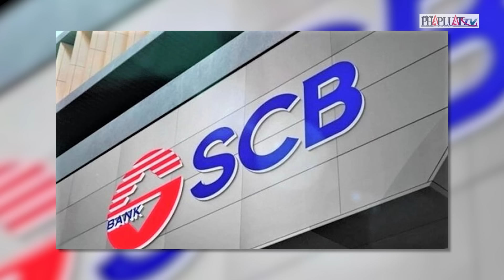Cho rằng mình không chiếm đoạt tiền của SCB, bà Trương Mỹ Lan gửi đơn kháng cáo - PLO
Bà Trương Mỹ Lan gửi đơn kháng cáo toàn bộ bản án vì cho rằng mình không chiếm đoạt tiền của ngân hàng SCB. Ngày 26-4, TAND TP.HCM đã tiếp nhận đơn kháng cáo của bà Trương Mỹ Lan (cựu chủ tịch tập đoàn Vạn Thịnh Phát) để giải quyết theo quy định. Trước đó, ngày 11-4 TAND TP đã tuyên phạt bị cáo Trương Mỹ Lan 20 năm tù về tội vi phạm quy định về cho vay trong hoạt động của các tổ chức tín dụng; tử hình về tội tham ô tài sản; 20 năm tù về tội đưa hối lộ. Tổng hợp hình phạt chung là tử hình.